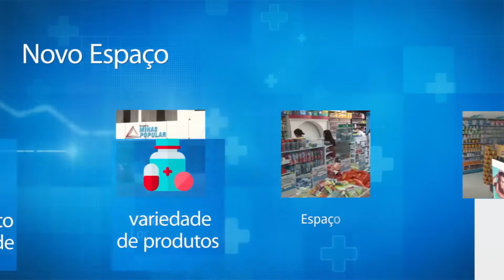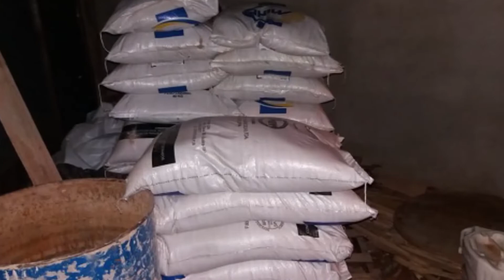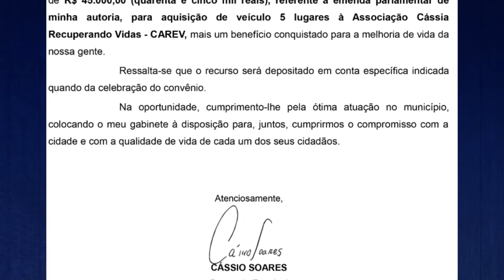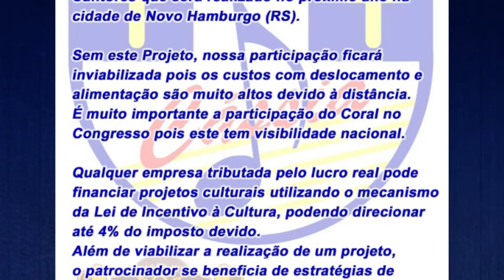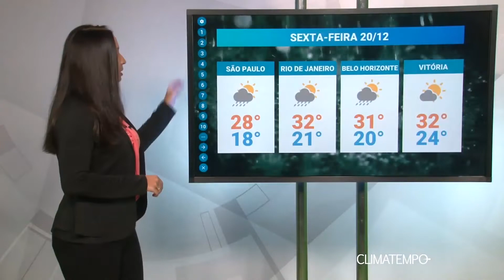INFORMATIVO DTTV NOTÍCIAS - 19/12/2019